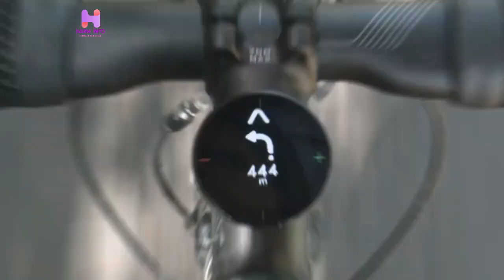Amazing And Cool Gadgets - Available On Amazon | Harminfo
Asalm O Alaikum harminfo Family. In This Video We Will Talk About Amazing And Cool Gadgets. Take Care Allah Hafiz.